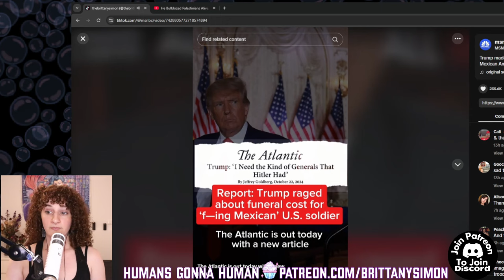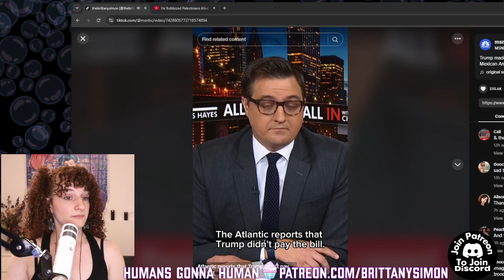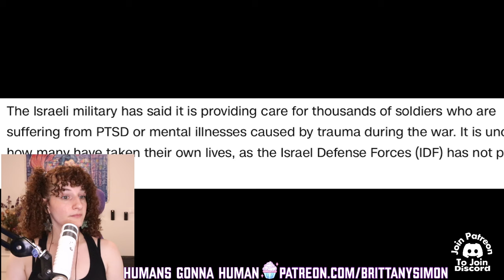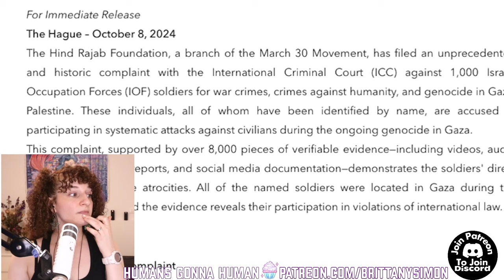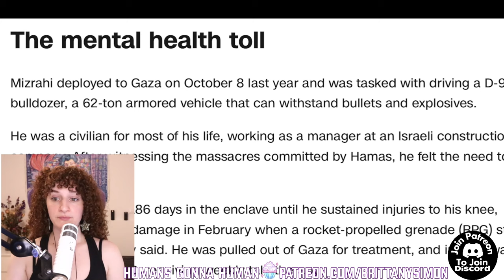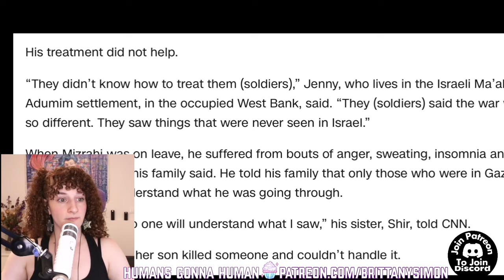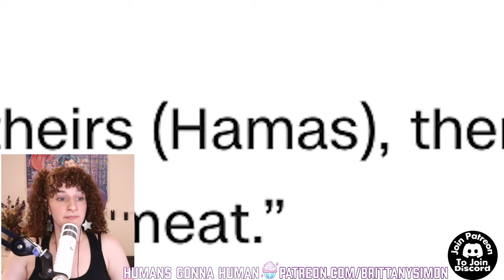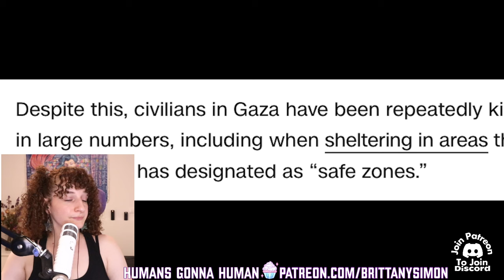Should We Feel Bad When IDF Soldiers Get PTSD From Attacking Palestinians?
‘He got out of Gaza, but Gaza did not get out of him’: Israeli soldiers returning from war struggle with trauma and suicide

He Bulldozed Palestinians Alive. CNN Is Concerned About His Mental Health.